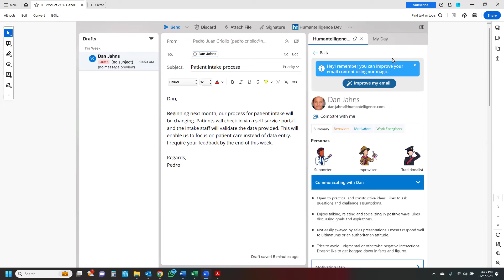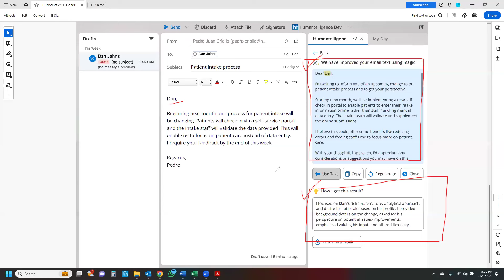Email Productivity with AI